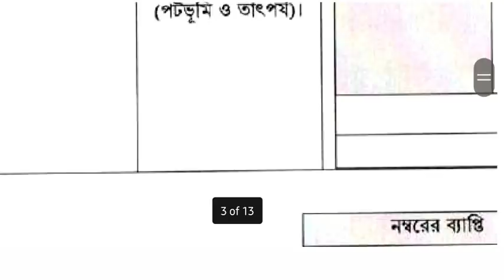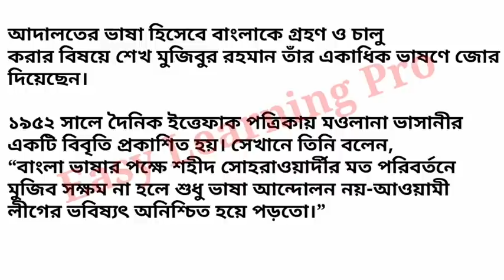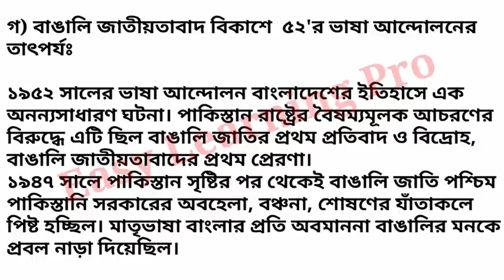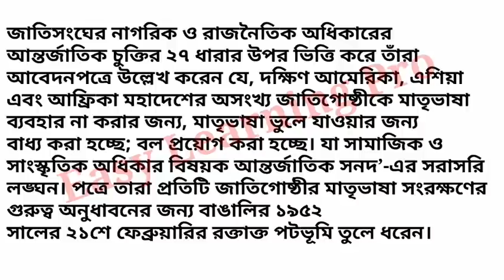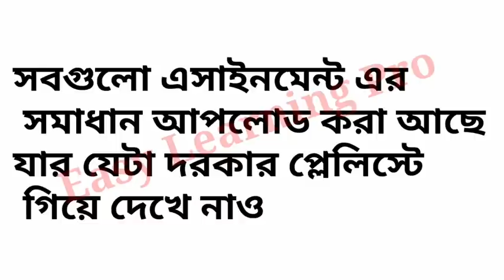এসএসসি - ২০২১ | বাংলাদেশের ইতিহাস ও বিশ্বসভ্যতা এসাইনমেন্ট এর উত্তর | ৭ম সপ্তাহ